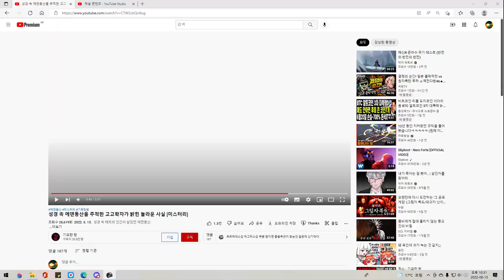배틀그라운드 이현/// 운이 따라주면 죽을것도 치킨먹게한다// 7킬 치킨